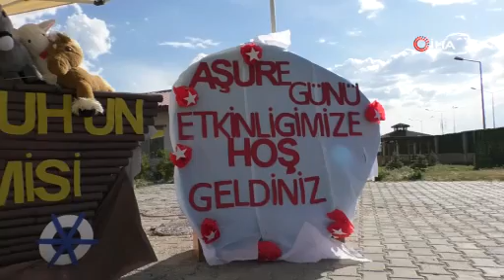Sevgi evinde aşure coşkusu